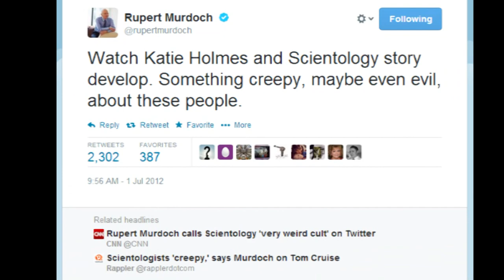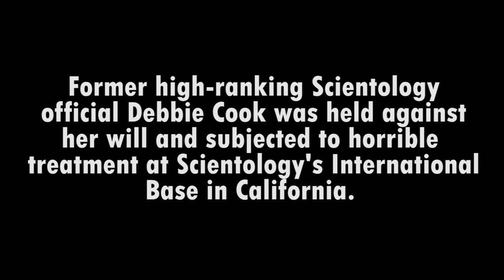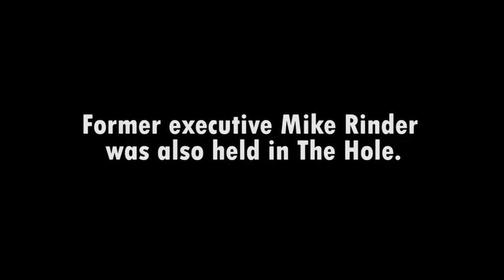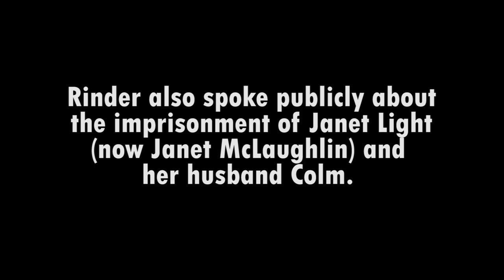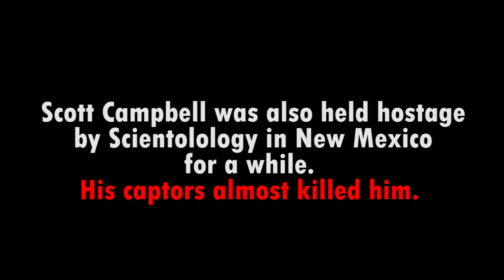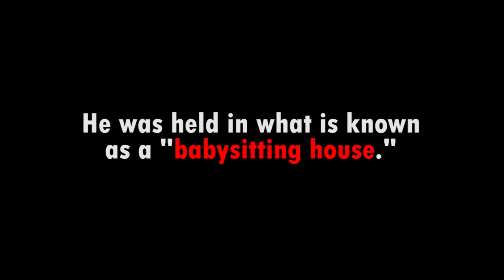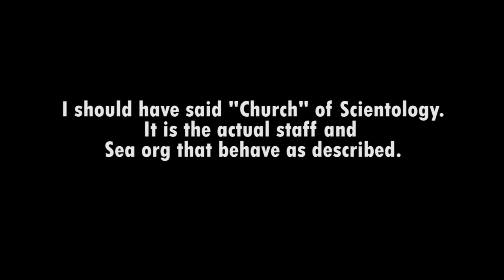Scientology Inc Conduct ~~~Kidnap, Hostage, Held Against Will, Lockdown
This video depicts an ongoing felony within the "Church" and that is holding people against their will.   In fear that the departing member will speak out, go to the media, go to law enforcement, broadcast what goes on inside, they imprison the person in the hopes of getting "a different frame of mind" or enforcing them to sign on video camera 1" thick documents of keeping it all secret with a $25,000 penalty for EACH offense of telling what happened inside the ecclesiastical "Sea Organization."